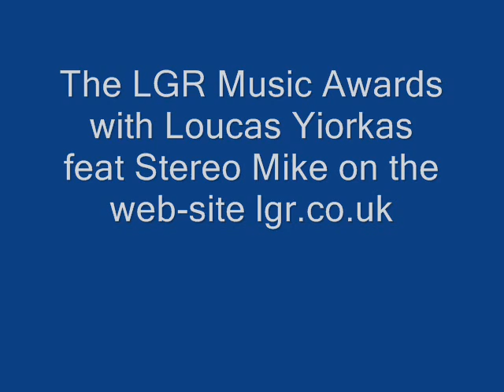Loucas Yiorkas feat Stereo Mike at the LGR Music Awards 2011.wmv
The Greek Eurovision representatives Loucas Yiorkas feat Stereo Mike 'Watch My Dance' performing at the LGR Music Awards 2011.

The interval act had taken part in the Second Semi-Final for the LGR contest, held at the Penridge Suite Bowes Road N11.

London Greek Radio LGR 103.3FM